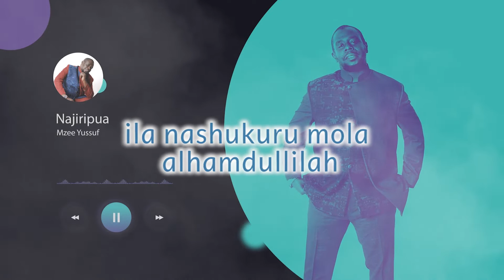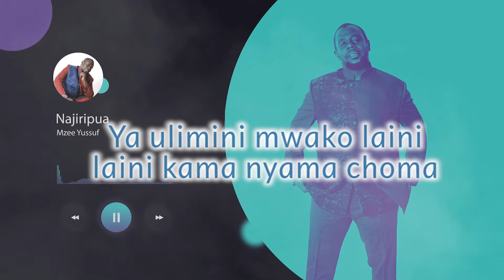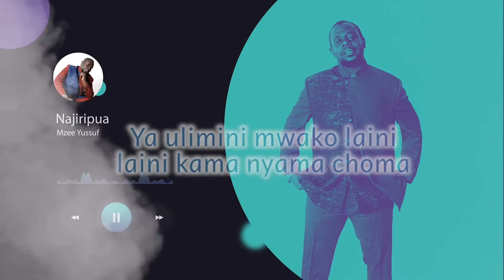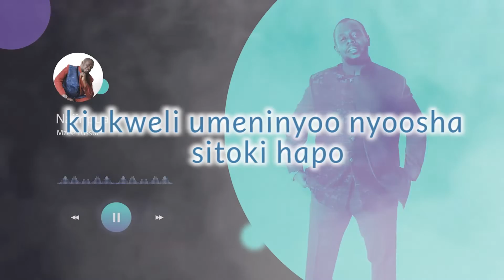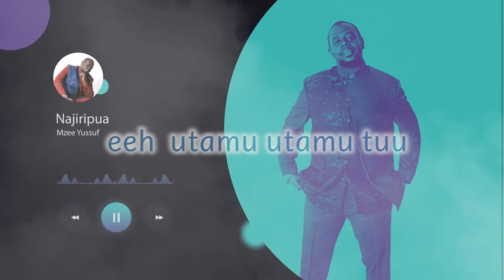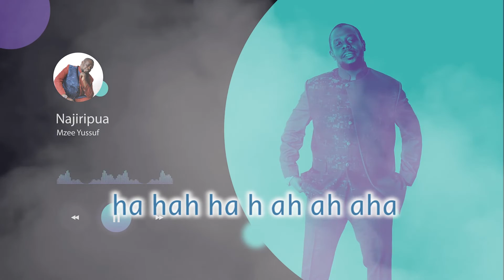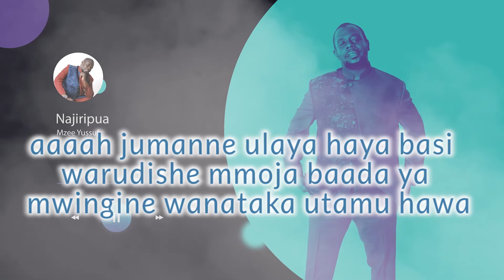New Video : Mzee Yussuf - Najiripua Refix ( Official Lyrics Video )